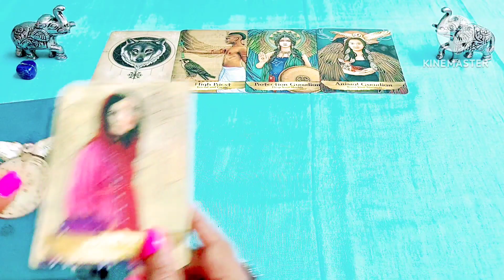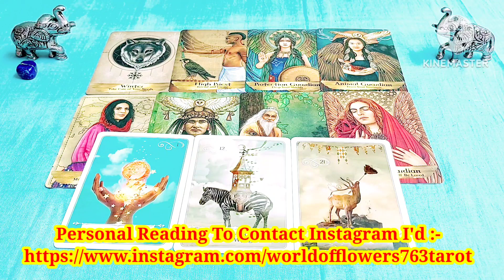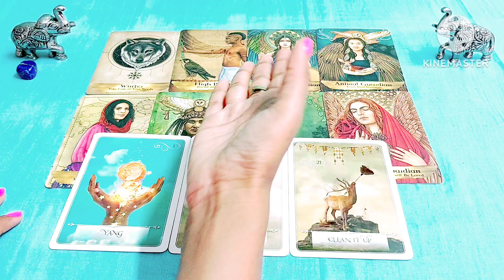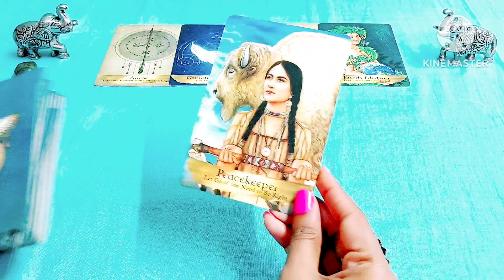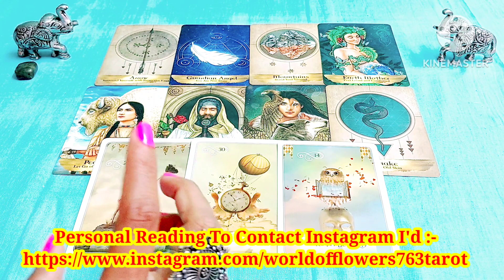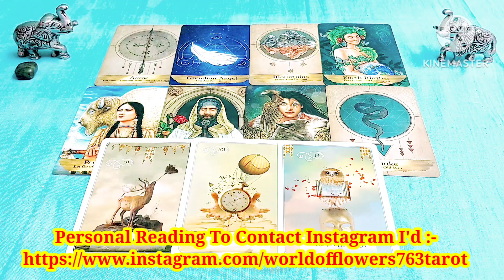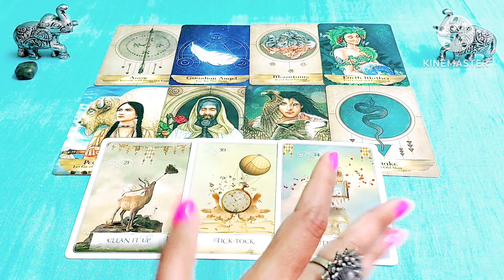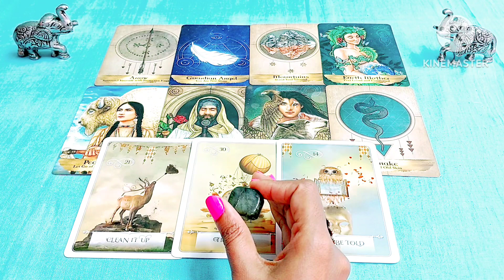🤨Kya Apke Dushman Apke Upar Najar Rakhte Hai?🤨 Timeless * Pick A Card Reading In Hindi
Hello, नमस्ते 🙏🙏🙏,

💙Kya apke dushman apke upar najar rakhte hai?💙

🌼00:00 Introducation🌼
🌸01:18 Pile Selection🌸
🌸01:33 Pile 1 Blue Stone 🌸
🌸11:53 Pile 2 Grey Stone 🌸